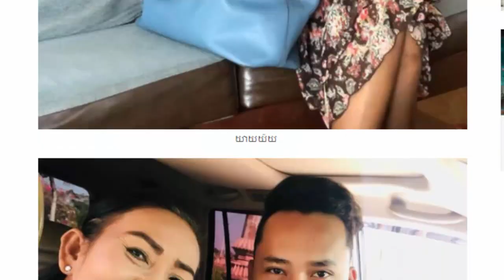យាយ យ៉យ ចោរឆក់ចិញ្ជៀនពេជ្រនិងលុយអស់3000$, នាយចឺម ប្រឹងដុសខាត់សម្ថភាពខ្លោចគ្មានការចាប់...